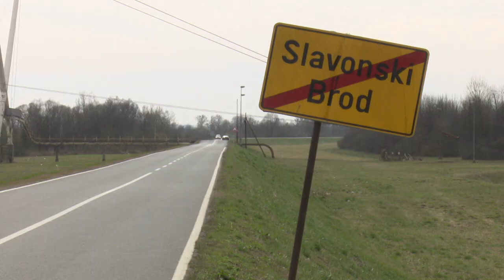SBTV - DNEVNIK - RS BLOKIRALA POVEZIVANJE PLINOVODA BIH I HRVATSKE - 13.03.2019.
Vlada Republike Srpske odbila je dati suglasnost za provedbu još jednog projekta povezivanja Bosne i Hercegovine s plinskom mrežom u Hrvatskoj, čiji je cilj bio osigurati diverzificiranje izvora opskrbe kako bi se smanjila ovisnost o jedinom postojećem plinovodu koji dolazi iz Srbije i služi isključivo za distribuciju plina od ruskih dobavljača, potvrđeno je iz izvora entitetske vlade u Banjoj Luci.

DNEVNIK SBTV-a | PON-PET | 20:00 i 22:00